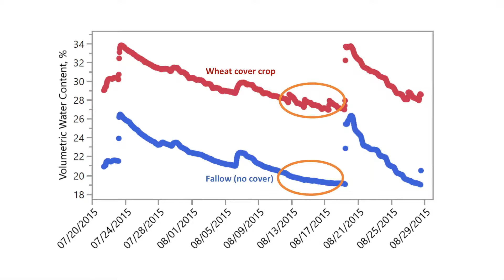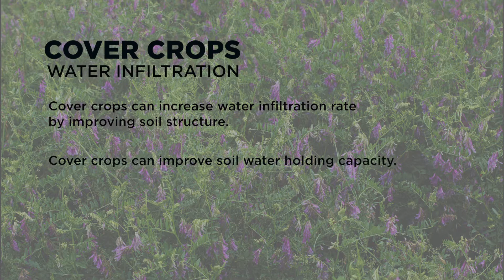Cover Crops Water Infiltration